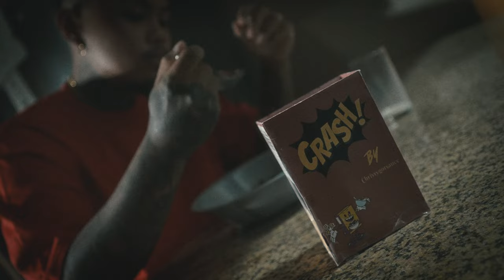Chrissy MNL - CRASH (Official Music Video)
Filmed and directed by:  Bj Tangco | @bj.tangco
Cam Operator: Joem San Mateo | @joemsmnt_
Keygrip: Michael Culaste | @culastemichael
Production Assist/BTS Photo : Zaldine Jae Alvaro | @zaldinejae_g
Mixed and mastered by : Yano Gaspari | @gaspari.777
Beat produced by : Yano Gaspari | @gaspari.777
Prod Design| Story by: Lady Taikun

Official 'Chrissygotsauce' links:
[Spotify, Apple Music/iTunes, Etc] :

Or kindly search ‘chrissygotsauce’ on any major platforms!